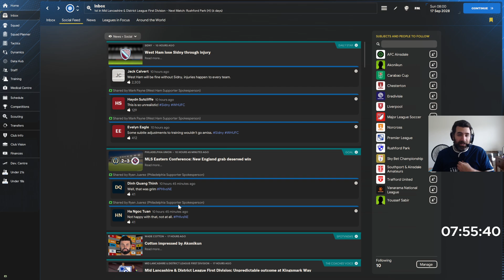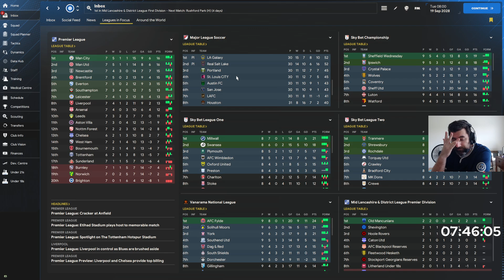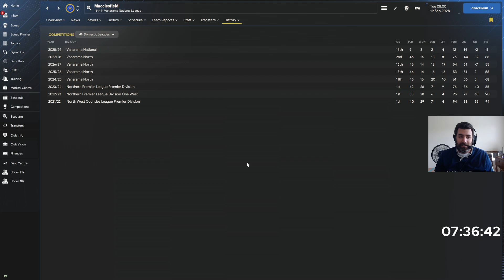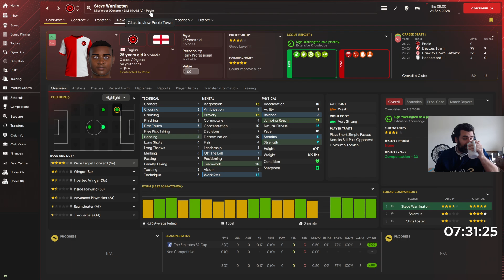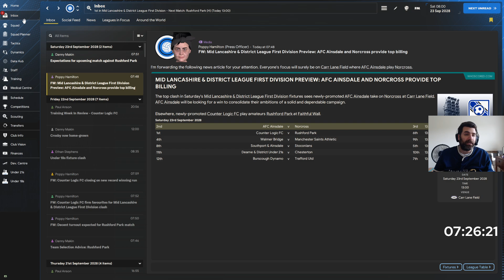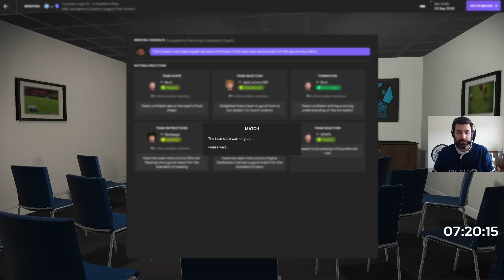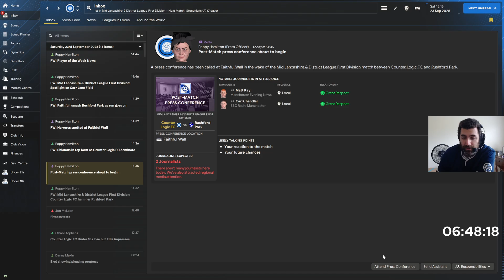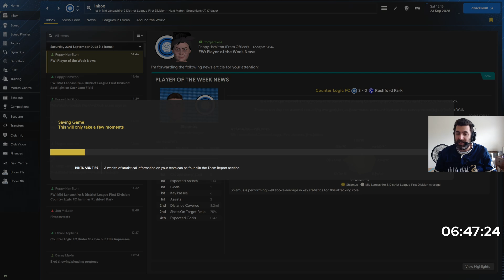CLG FC - Season 6 - Episode 99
A replay of the third part of the seventy-fourth stream of CLG FC in FM24.

This save is using the England Level 20 Extension mod by DanFMDatabases. The database also takes months of editing and hours of work. Consider supporting Dan's work by supporting him directly

This save uses members of the old CLG community. These members have given expressed written consent to be created in the game and will be generally kept at the club permanently.